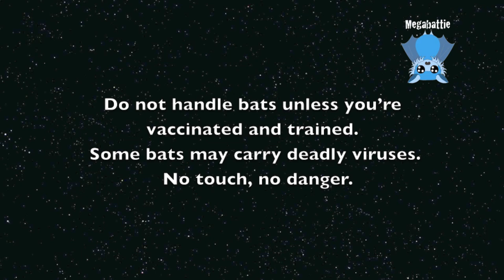Rescuing a flying-fox in a light well: this is Sadie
Sadie is an adult female Grey-Headed Flying-Fox who was noticed in a very narrow and deep light well for 2 days before someone called for rescue.
In the time between the Member of Public calling, and me accepting the call, this little batty managed to climb into the window of an adjacent (and unoccupied) apartment block.
(Interestingly I rescued Hugh in the light well of the adjacent apartment about 2 years ago.  Search in YT search for Megabattie/rescuing Hugh/light well).
The issue was finding the estate agent managing this apartment and getting entry into the block.

A lovely realtor (whose daughter was named Sadie) met me promptly, provided me access to the apartment, and fell in love with this little lady.

Sadie is in care and doing OK not brilliantly.  I'll take that as a plus.  It's better than not doing well at all.